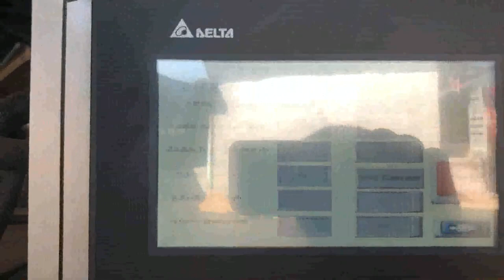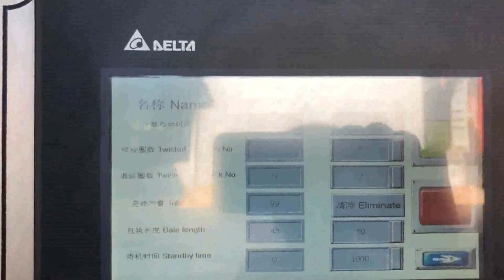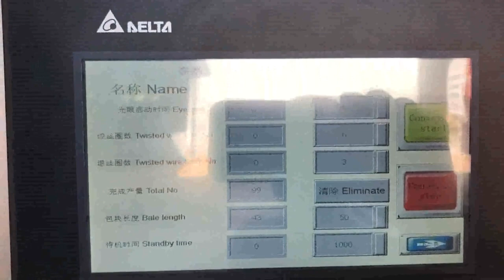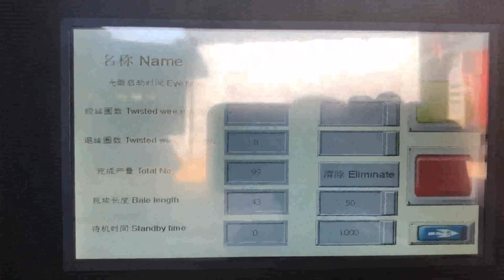horizontal baler for recycling cardboard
Horizontal Balers Egypt, Recycling Equipment Corporation Philippines, 2020, 3, 9Used Reconditioned Horizontal Balers. If a new baler isn't an option for you, REC has a warehouse full of used reconditioned horizontal balers. Our large horizontal baler inventory gives REC the ability to provide used and reconditioned horizontal balers for most recycling applications. Horizontal Balers for Recycling Andorra, Horizontal Baler Georgia, Crigler Enterprises, Inc. is a proud supplier of cutting, edge horizontal balers for recycling materials including cardboard, plastics, textiles, and more. We offer each of our balers at competitive industry prices. Our horizontal balers for recycling come from industry, leading manufacturers such as Harris, American Baler and Max, Pak. Vertical Or Horizontal Recycling Balers Tajikistan, Harmony Can UK, Here are just a few of the benefits offered through the use of a horizontal baler, Horizontal Balers allow businesses to bale large amounts of recyclables. They are often used in recycling centers, distribution centers, and industrial applications, as they require more operational space. Horizontal Balers are helpful for businesses who want to, Horizontal Balers For Sale Jamaica, Horizontal Cardboard Baler Costa Rica, 2020, 2, 7Fully automated horizontal balers meet the challenges presented by centralized and large, scale waste handling in many businesses that produce large volumes of paper, based and plastic wrapping waste for recycling. They quickly minimize the waste material in a cost, effective way to help you improve internal logistics. Recycling Balers Guyana, Conveyors Belgium, The Two Ram Baler is used for large capacity recycling and can handle several materials. It is capable of baling fibers, plastics and metals. Additionally, the Two Ram Baler has an automatic strapper that can throw unlimited ties, rather than the limited 5 with the Auto, Tie Horizontal Balers. Balers for Recycling Togo, Use and Reference Guide Peru, Balers for Recycling Baler Use and Reference Guide, Vertical, Horizontal Specialty Balers, Balers are used to compress recyclable and waste materials into small, manageable bales. Balers are used in many industries such as manufacturing, schools, retail outlets, recycling facilities, and other businesses. Cardboard Balers Compactors Israel, Vertical Baling Presses Sweden, Large vertical industrial cardboard baling press. The HSM V, Press 820 Plus is a vertical baler machine with a small footprint. The machine produces around 2, 5 cardboard bales per hour. You can load your cardboard boxes and sheets into the machine by folding down the upper half of the door. All Used Recycling Balers for sale South Africa, Recyclingbalers.com Latvia, All Used Recycling Balers for sale that includes all Used recycling balers, Been used moderately since that time baling mostly cardboard. Only 6200 hours on it. Category. Two Ram Auto, Tie Balers., $10,000 as, is or $65,000 reconditioned with replaced PLC and displayAutomatic Horizontal Open End Baler Very narrow and compact footprint High, New and Used Closed End Horizontal Balers for Sale 2020, 3, 22Recycling Equipment Corp has New and Used Closed End Horizontal Balers, Bailers, for sale from manufacturers like American Balers, Balemaster Balers, CM Balers, Selco Horizontal Baler, Harris Press and Shear, IPS, Maren Engineering, Marathon Equipment, and Nexgen. Cardboard Baler Mexico, Baler Cardboard India, 2 Vertical balers and horizontal balers generally compress the same materials, but vertical balers take up less space, cost less and may be specialized to handle aluminum and other items. A vertical baler has a chamber in which waste is thrown and when its full, the drum located at the top presses toward the floor, crushing the material. Horizontal Balers For Sale From Harmony Enterprises Harmony Enterprises is proud to offer a full line of horizontal balers for sale that will make mill, sized bales of cardboard, aluminum,